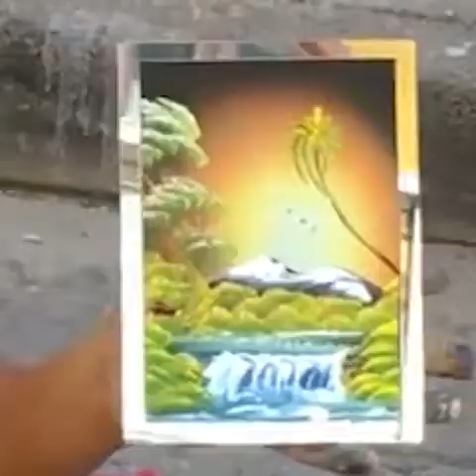People Are Awesome Street Artist Finger Paints Mirror Facebook